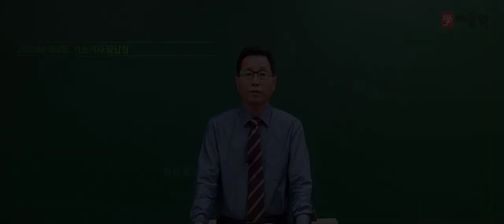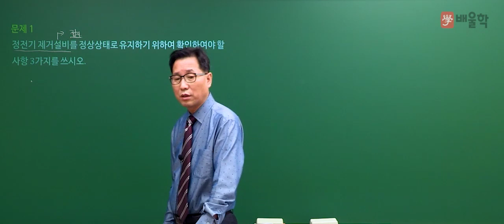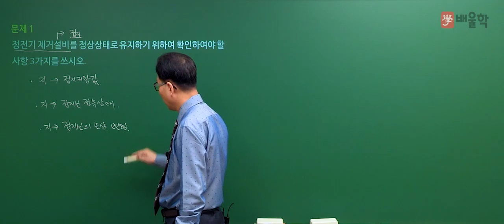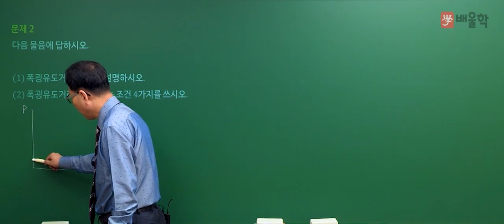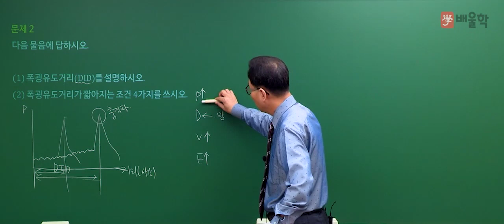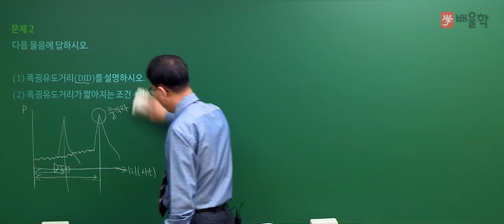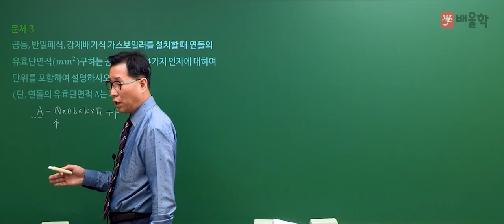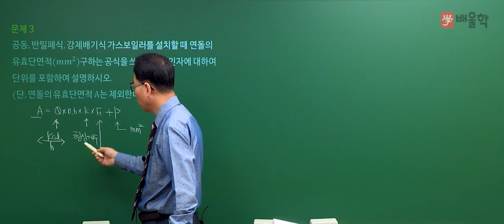[가스기사 실기] 2020년 4회 실기 기출 풀이 필답형 1 - 허판효교수님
31년 강의 경력, 가스의 신[God] 허판효 교수님의
2020년 4회 가스산업기사 실기 필답형 기출문제 해설 강의!